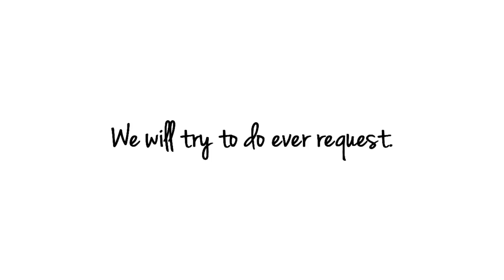Requests?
Just leave us a comment or message.